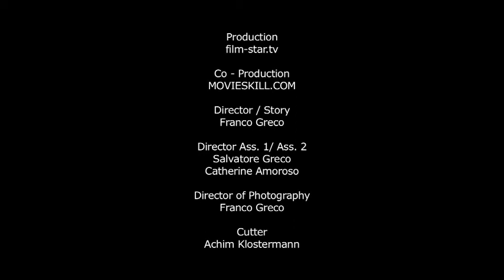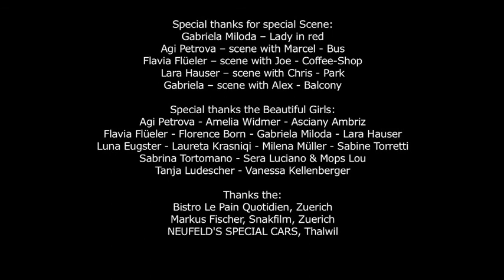Firemoon Video Clip